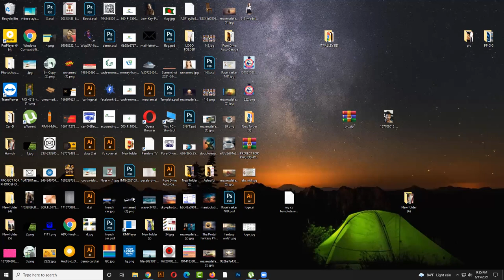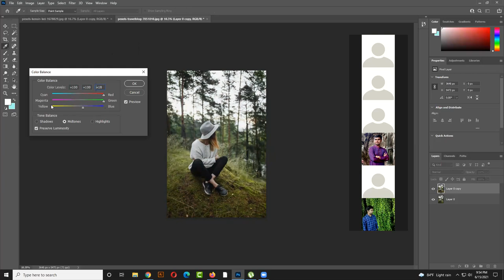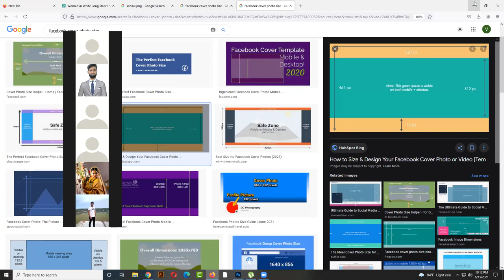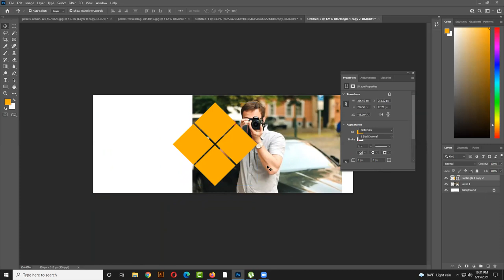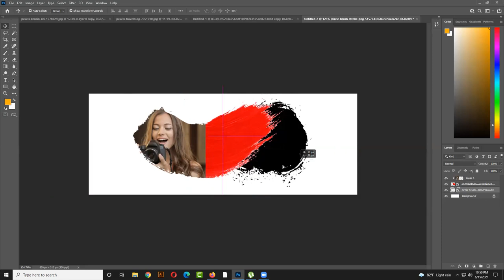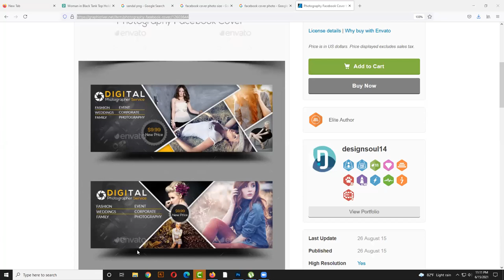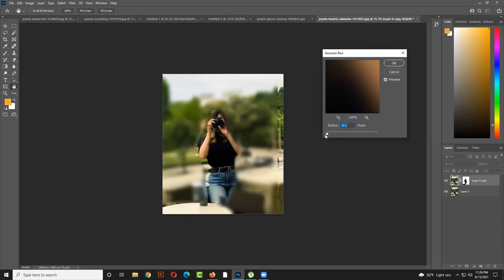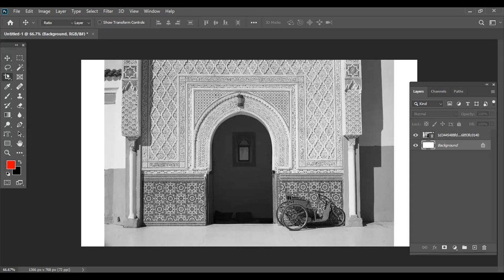Color Adjustment+Blend Mood+FB Cover